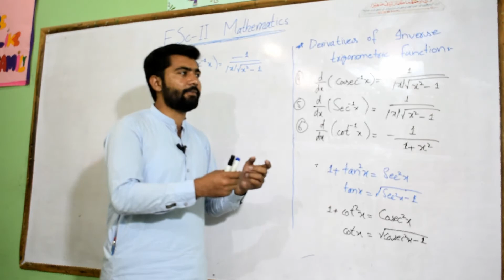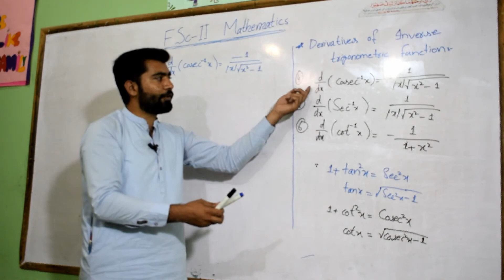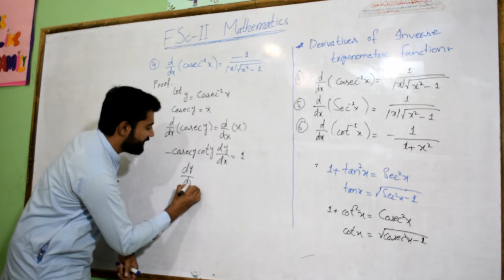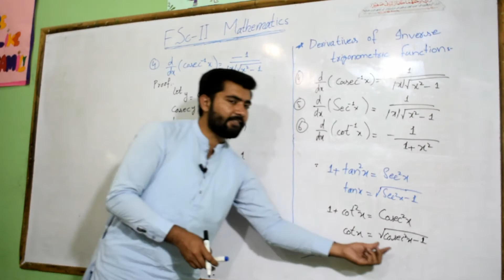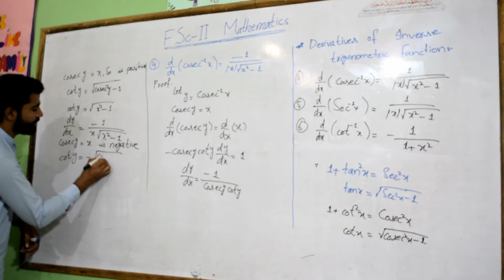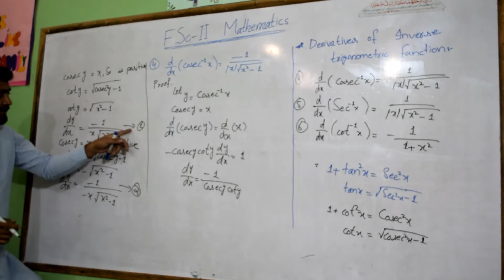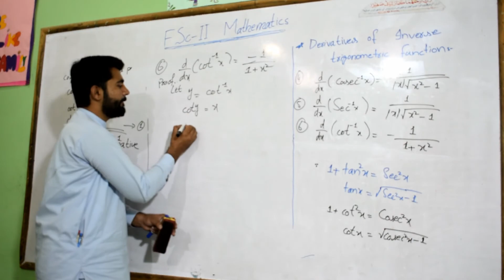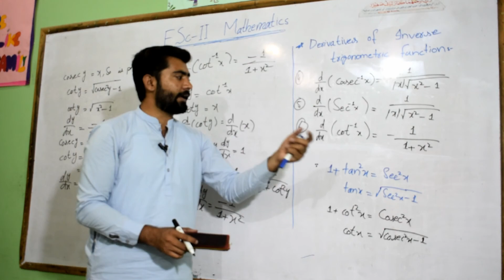Derivatives of Inverse Trigonometric Functions. 2nd year Mathematics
Derivatives of Inverse Trigonometric Functions. Inverse of ( Secx, Cscx and Cotx). 2nd year Mathematics